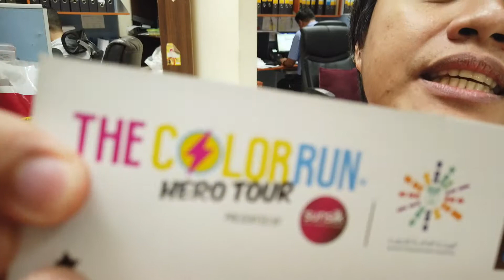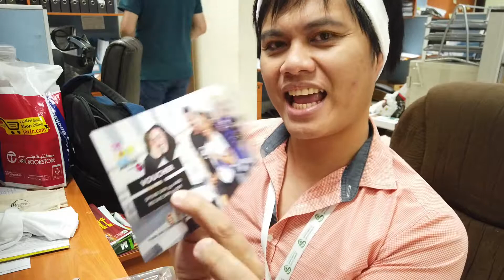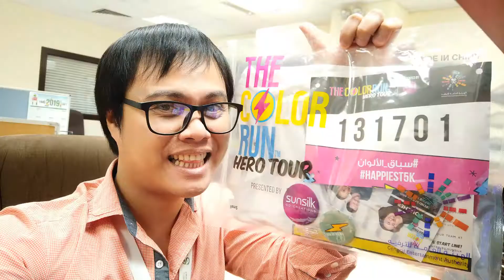Vhangs Joins the first ever TCRHero- Package Unboxing | Vhangs Diaries |Riyadh-Saudi Arabia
I have received my TheColorRun-Riyadh Package (50SAR) and we have checked it. It includes:
- T-Shirt
- Head Bond
-Badge
-Voucher with 50 SAR rebates
-Number Plate
Sharing Vhangs Life in Saudi Arabia as an Expat-Pinoy.
Documenting his Work and  the memories of  his Travels, Foods & Experiences.

You can also follow to my other Social Media Accounts:
Please be decent enough.